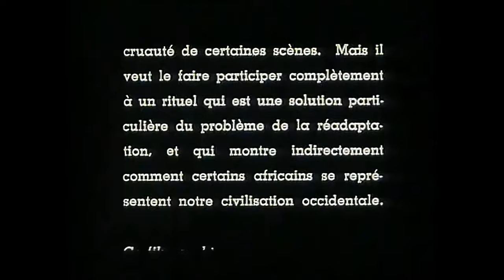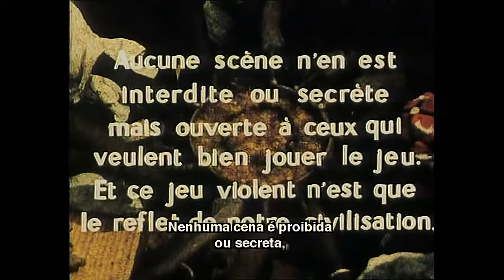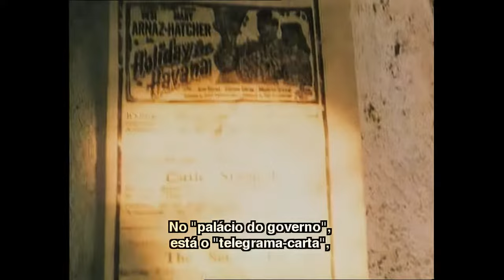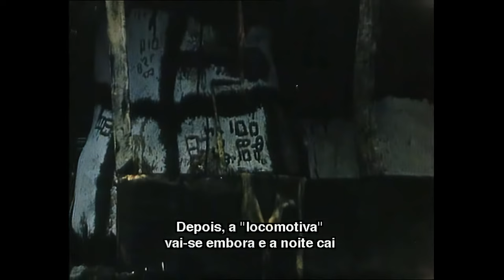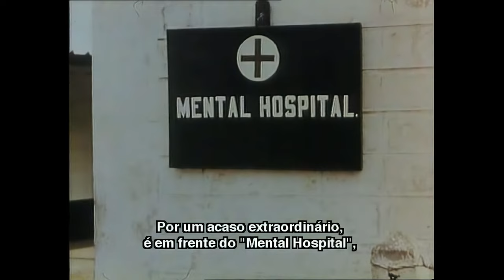Les Maîtres Fous Jean Rouch (1955) - Restored & Upscaled using AI to 4K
Help for electricity bill 🤓

In one of the first mockumentaries ever created, director Jean Rouch takes his viewers to the city of Accra (West Africa) where he follows the Hauka movement and their religious and ritual proceedings which works as an effective way to challenge and resist the British colonialism of the period. The indigenous people's rituals includes strange and frantic dances, chanting, sacrifices and some mockery of the Europeans living there. Written by Rodrigo Amaro